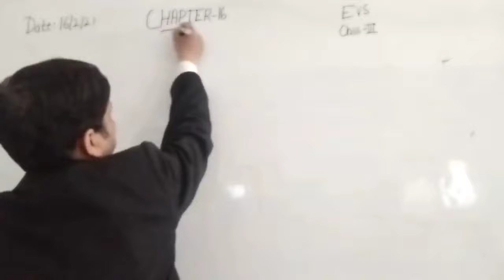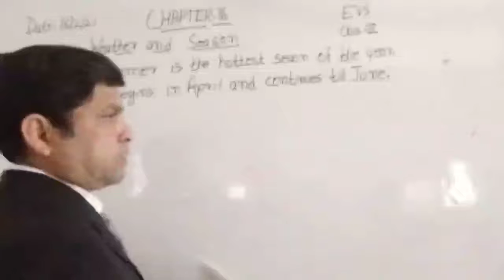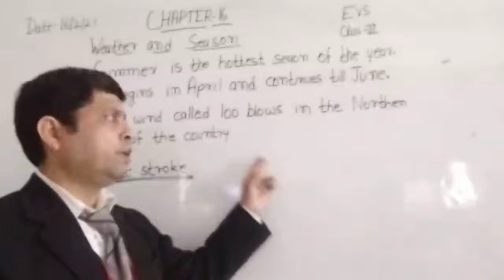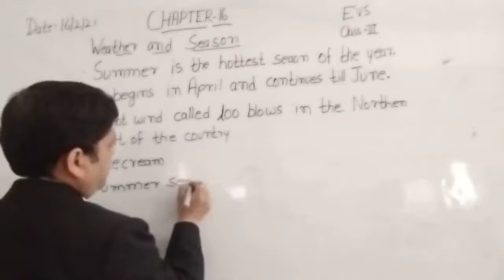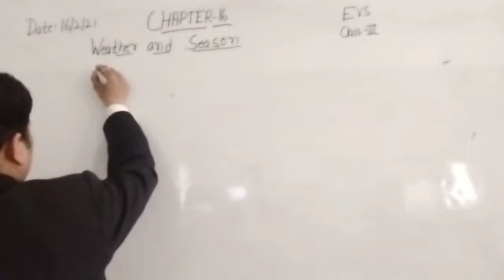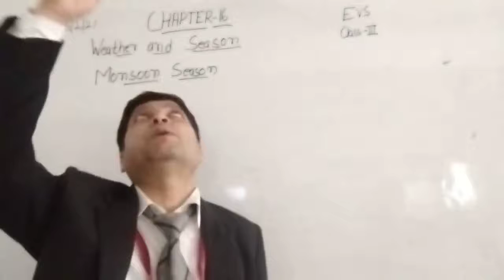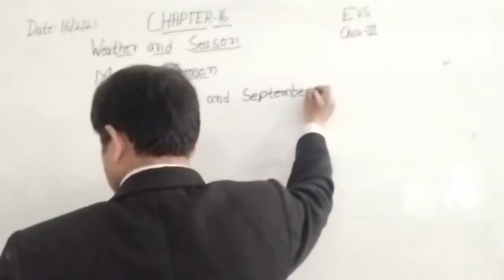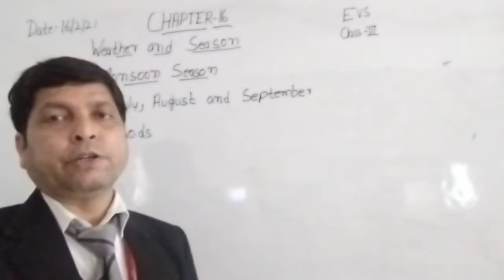Class III EVS 16 02 2021 by Mr Rupesh Chapter 16